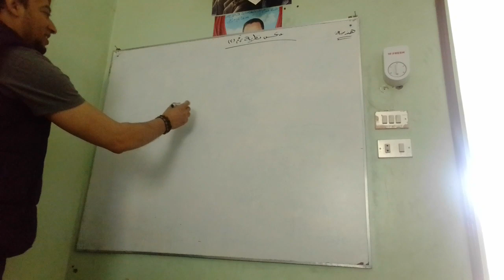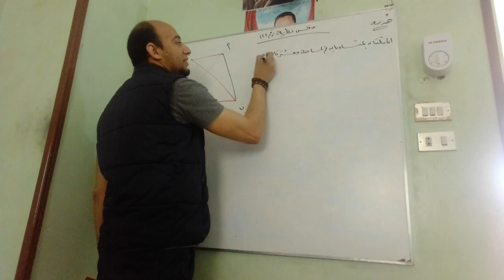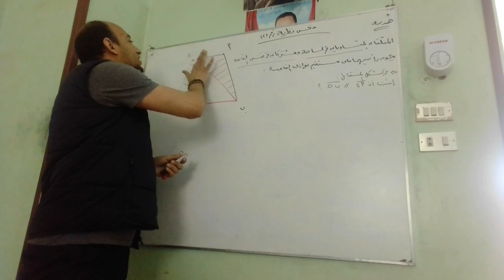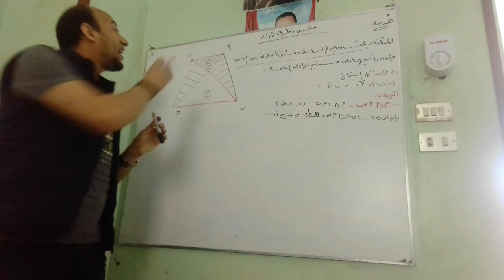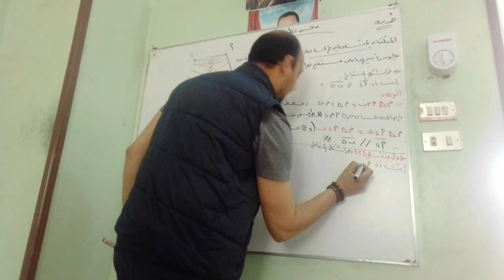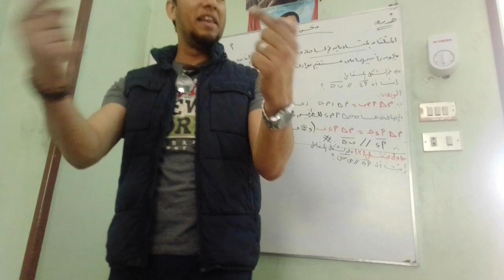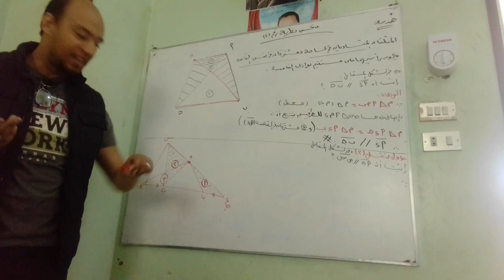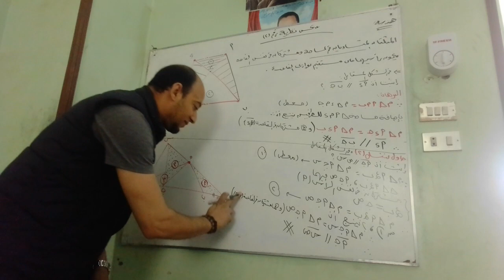نظرية 3(عكس نظرية 2)هندسة للصف الثانى الاعدادى